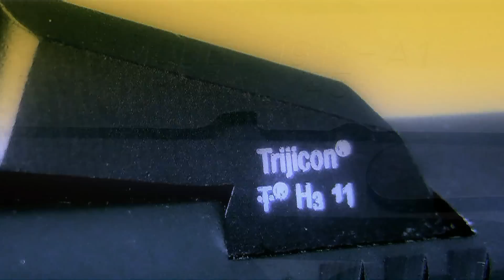Springfield Armory Loaded 1911-A1 Gun Porn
Springfield Armory Loaded 1911-A1 .45 ACP